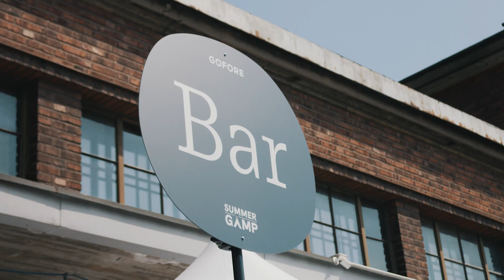SummerGamp 2023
Gonference 🧡 Summer Party = SummerGamp!

At Gofore we gather annually together for our biggest learning event as well as to spend quality time together at our summer party.

Gonference is a learning event - from Goforeans to Goforeans embracing our mastery. Our special day is full of interesting workshops, different topics, inspiring keynotes, and learning together. There’s creative coding, sustainability trivia, cartoon drawing… you name it!

Event's keynotes Author and Researcher Amber Case and Neuroscientist Katri Saarikivi gave interesting insights to the future of digitalisation and the relationship between humans and technology.

Enjoy the best SummerGamp 2023 festival moments with us!

Goforean culture cherishes communality and welcomes all to build it. Follow our story and our inspiring expert community on social media 🧡

We are constantly looking for new team members who share our values